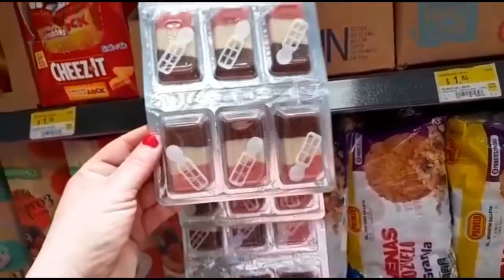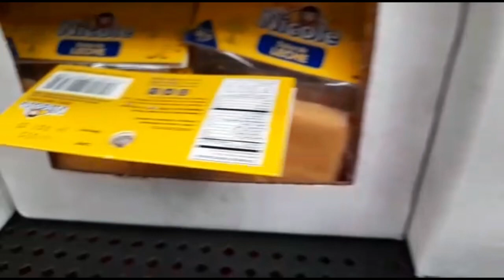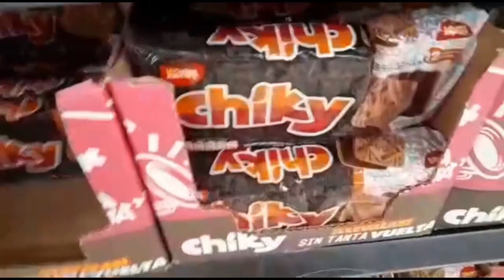WALMART EL SALVADOR miren que bonito esta🇸🇻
Miren que bonito está Walmart en El Salvador